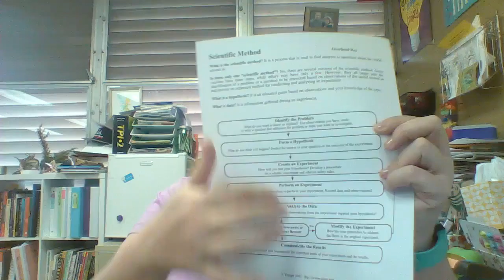Scientific Method Lecture